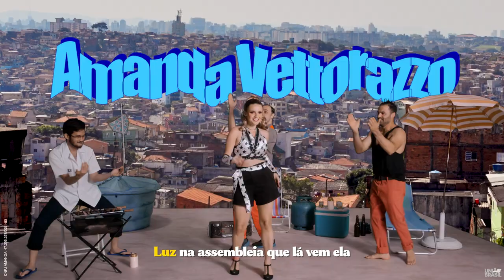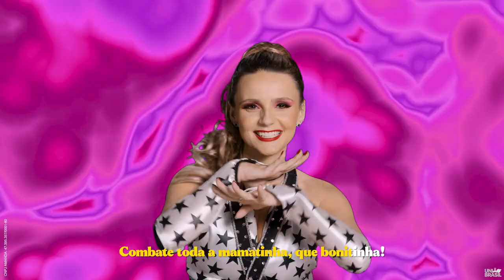ARTHUR MANDA OUTRO ÁUDIO!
Meu Clipe de Campanha! Clipe da Amanda Vettoarzzo